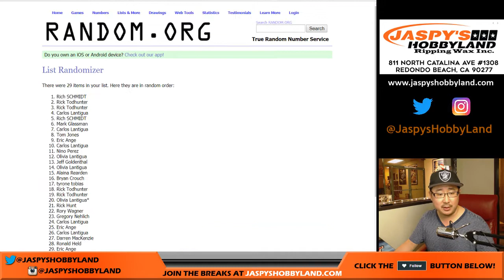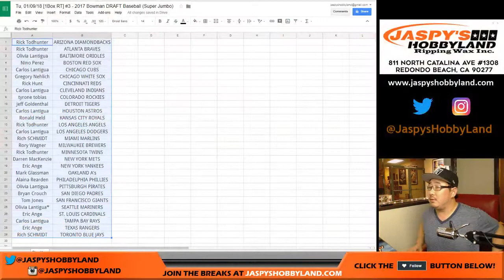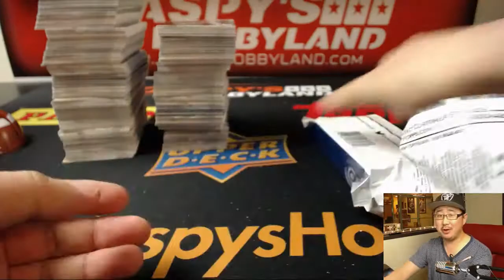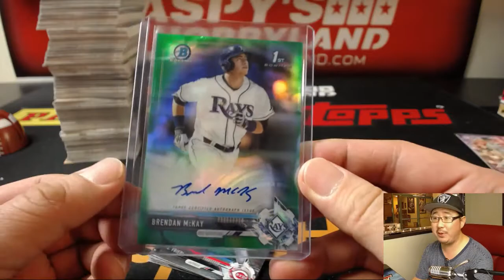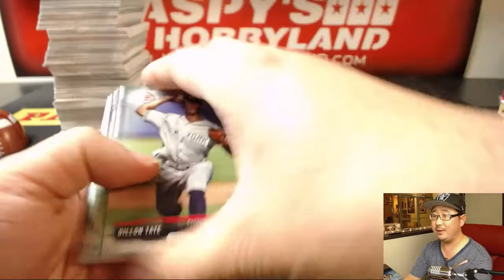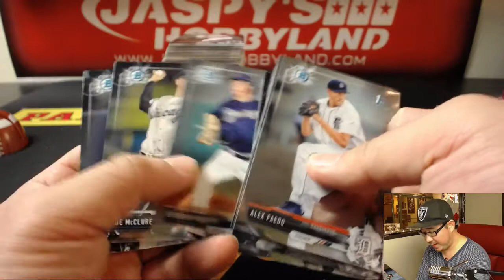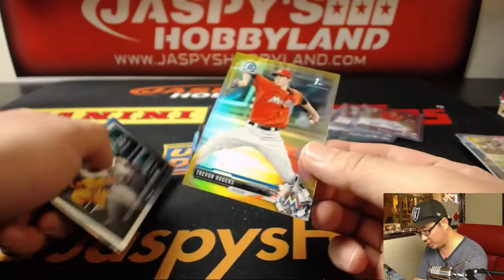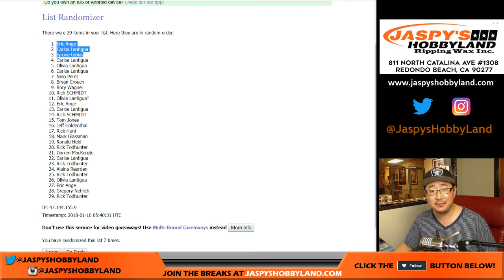Tu, 01/09/18 [1Box RT] #3 - 2017 Bowman DRAFT Baseball (Super Jumbo)